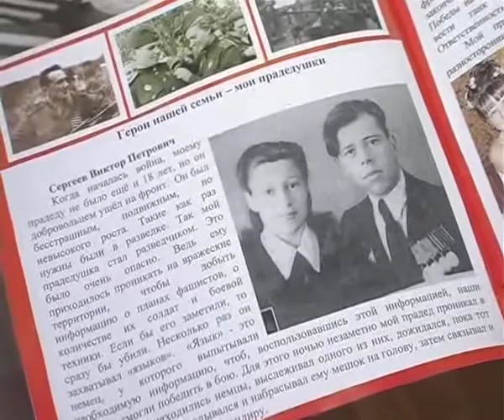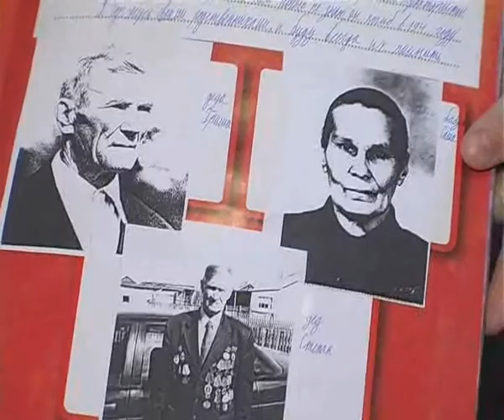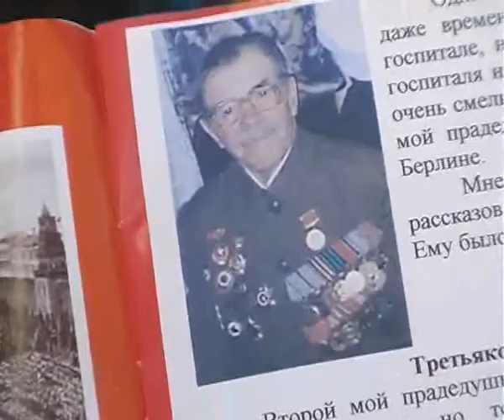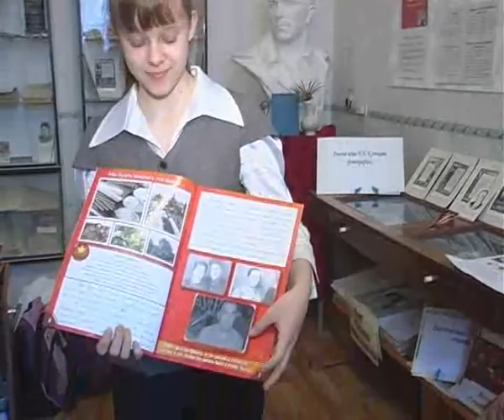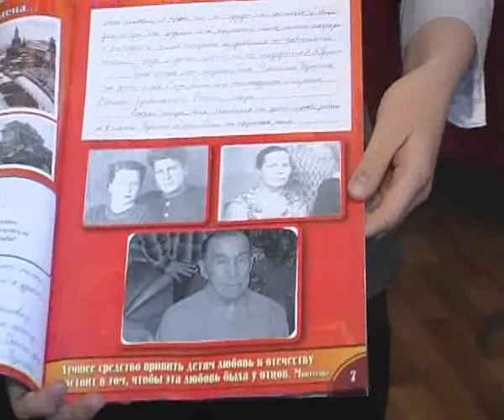Когда мужчины говорят...(5 часть)